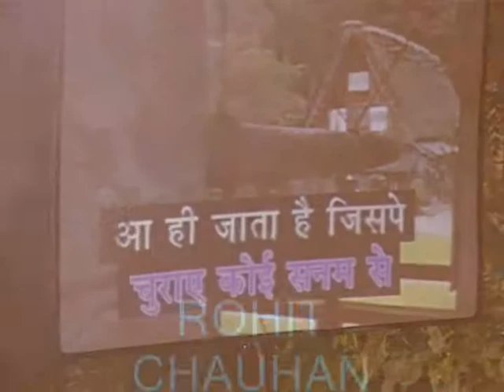KARAOKE NITE 25MB)